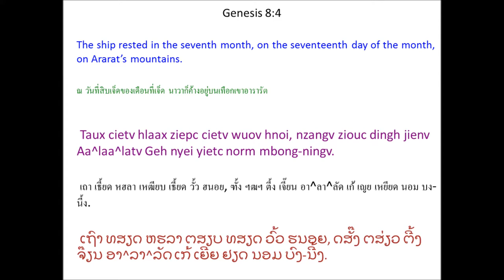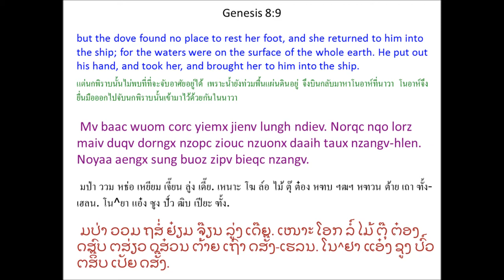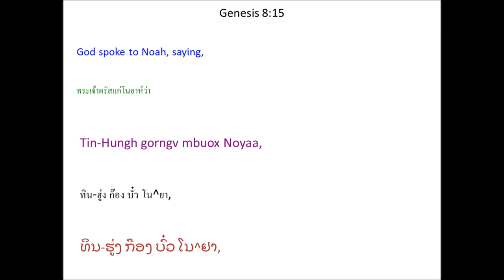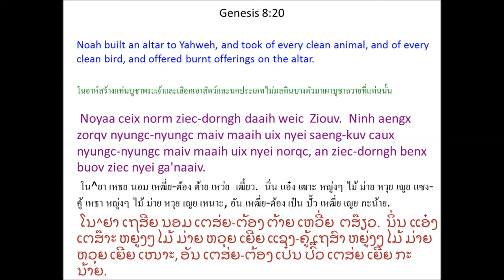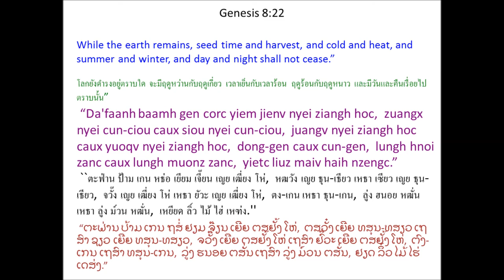Tin Deic Douh 8 (Genesis 8) Mien Bible - พระคัมภีร์ภาษาเย้า: ปฐมกาล บทที่ 8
Mien Language Bible: Genesis Chapter 8
พระคัมภีร์ภาษาเมี่ยน: ปฐมกาล บทที่ 8
Mienh nyei Ging-Sou: Tin Deic Douh 8
เมี่ยน เญย กีง-โซว: ทิน เต่ย โต้ว 8
ມ່ຽນ ເຍີຍ ກີງ-ໂຊວ: ທິນ ເຕີ່ຍ ໂຕ້ວ 8

Mbiungc-Suiv-Imx Haapv
1 Tin-Hungh zungv maiv la'kuqv Noyaa yaac caux ninh yiem nzangv wuov deix yietc zungv saeng-kuv hieh zoih. Tin-Hungh bun nziaaux buonc ndau-beih, wuom ziouc haapv jienv njiec. 2 Ndau-ndiev nyei wuom-zingv nyei kuotv yietc zungv ndipc mi'aqv. Gu'nguaaic lungh nyei gaengh yaac guon nzengc. Lungh yaac hlorngx mi'aqv. 3 Wuom manc-manc haapv jienv njiec. Jiex liuz yietc baeqv hmz ziepc hnoi wuom corc haapv jienv njiec. 4 Taux cietv hlaax ziepc cietv wuov hnoi, nzangv ziouc dingh jienv
Aa^laa^latv Geh nyei yietc norm mbong-ningv. 5 Wuom aengx haapv jienv njiec taux ziepc hlaax saeng-yietv wuov hnoi, mbong-ningv ziouc cuotv daaih.

6 Jiex liuz feix ziepc hnoi, Noyaa koi nqoi dongh ninh zoux daaih yiem nzangv nyei fong muonh 7 ziouc bungx norm norqc aa cuotv. Norqc aa kungx ndaix mingh ndaix daaih taux ga'ndiev ndau nyei wuom haapv nqaai nzengc. 8 Noyaa aengx bungx norm norqc nqo cuotv mingh weic zuqc ninh oix hiuv duqv ndau-beih nyei wuom haapv fai maiv gaengh haapv. 9 Mv baac wuom corc yiemx jienv lungh ndiev. Norqc nqo lorz maiv duqv dorngx nzopc ziouc nzuonx daaih taux nzangv-hlen. Noyaa aengx sung buoz zipv bieqc nzangv. 10 Ninh zuov siec hnoi liuz aengx bungx norqc nqo yiem nzangv cuotv mingh. 11 Lungh maanz-hmuangx norqc nqo nzuonx taux Noyaa wuov, nzuih baengx ndaam jienv yietc kuaaiv ga'lanv normh maeng nyei, nyiemz nyei. Noyaa ziouc hiuv duqv wuom haapv njiec mi'aqv. 12 Ninh aengx zuov siec hnoi liuz ziouc bungx norqc nqo cuotv nzunc. Naaiv nzunc norqc nqo maiv nzuonx aqv.

13 Noyaa duqv luoqc baeqv lengh yietc hnyangx, zih hlaax saeng-yietv wuov hnoi, ndau-beih nyei wuom nqaai mi'aqv. Noyaa ziouc caeqv tong nzangv-liuh mangc buatc ndau nqaai deix aqv. 14 Taux nyeic hlaax nyic ziepc cietv wuov hnoi, ndau nqaai nzengc mi'aqv.

15 Tin-Hungh gorngv mbuox Noyaa, 16 “Meih caux meih nyei auv-jueiv dorn-mbuangz cuotv nzangv aqv. 17 Caux meih yiem naaiv deix nyungc-nyungc maaih maengc nyei ga'naaiv, norqc, saeng-kuv caux nyorng ndau nyei ga'naaiv oix zuqc dorh cuotv daaih weic bun ninh mbuo douc buonv hiaangx daaih buangv lungh ndiev.”

18 Noyaa caux ninh nyei auv-jueiv dorn-mbuangz ziouc cuotv nzengc daaih aqv. 19 Yietc zungv saeng-kuv caux nyorng ndau nyei ga'naaiv caux norqc, yietc zungv yiem ndau-beih haih dongz nyei ga'naaiv, yietc nyungc yietc nyungc nyei, cuotv nzangv nzengc.

Noyaa Longc Saeng-Kuv Ziec Ziouv
20 Noyaa ceix norm ziec-dorngh daaih weic Ziouv. Ninh aengx zorqv nyungc-nyungc maiv maaih uix nyei saeng-kuv caux nyungc-nyungc maiv maaih uix nyei norqc, an ziec-dorngh benx buov ziec nyei ga'naaiv. 21 Ziouv haiz naaiv deix qiex ndaang, horpc hnyouv haic, ziouc yiem hnyouv hnamv, “Yie yietc liuz maiv aengx weic mienh zoux waaic sic houv ndau-beih, weic zuqc mienh maanh yiem faix nyei m'daaih kungx maaih hnyouv zoux waaic sic hnangv. Yangh naaiv jiex, yie maiv hnangv naaiv nzunc mietc nyungc-nyungc maaih maengc nyei ga'naaiv.

22 “Da'faanh baamh gen corc
yiem jienv nyei ziangh hoc,
zuangx nyei cun-ciou caux
siou nyei cun-ciou,
juangv nyei ziangh hoc caux
yuoqv nyei ziangh hoc,
dong-gen caux cun-gen,
lungh hnoi zanc caux
lungh muonz zanc,
yietc liuz maiv haih nzengc.”